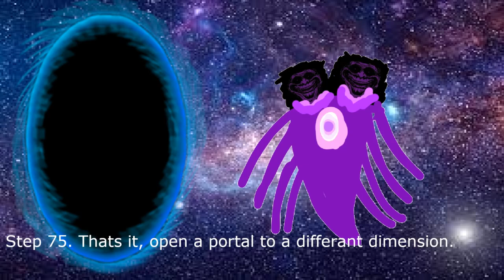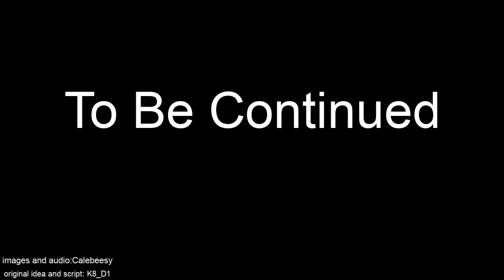void king part 5.5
uploading for some friends